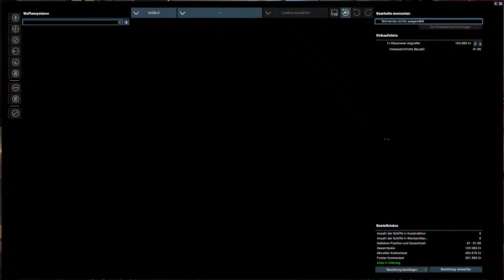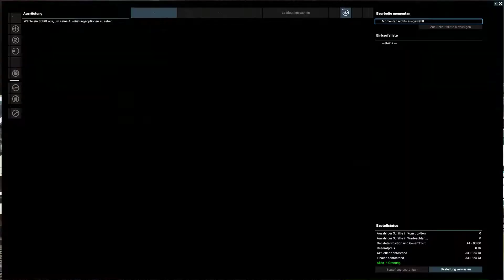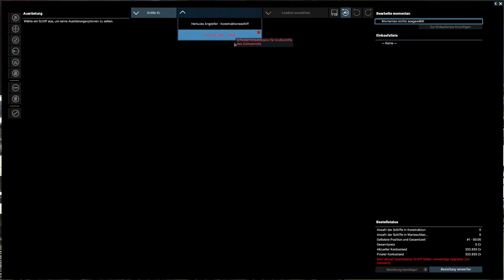X4: Foundaations | 012🚀 Pimp mein Schiff [deutsch]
Wir spielen weiter X4: Foundations, heute Schiffchen ausbauen und weiter Credits verdienen.